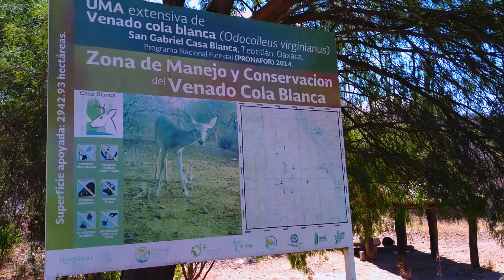Paseo Ciclista en la Reserva de la Biosfera Tehuacán - Cuicatlan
Hola Amigos este video tiene como fecha de grabación a principios de abril del 2021. Esta aventura inicio en el estado de Puebla y terminamos en el estado de Oaxaca a bordo de una bicicleta disfrutando hermosos paisajes de la reserva de la biosfera Tehuacan - Cuicatlan.